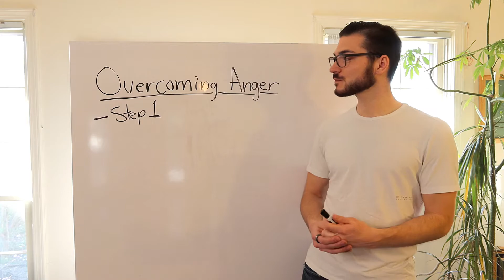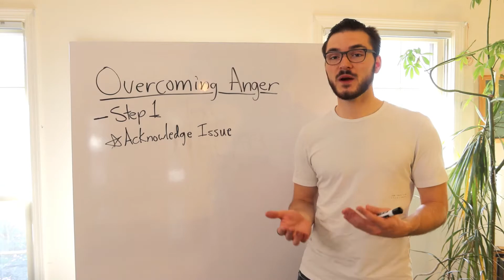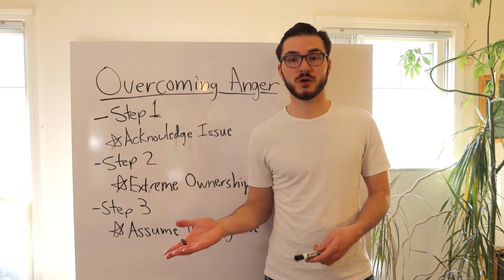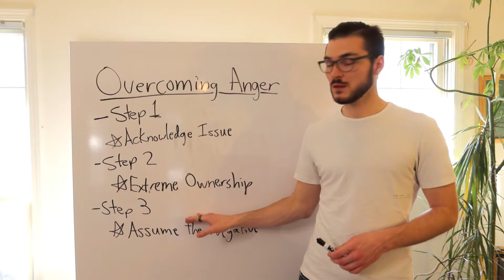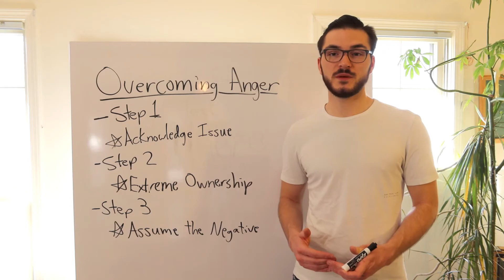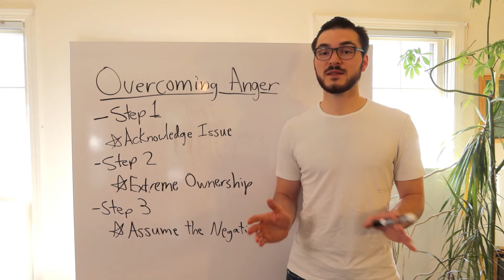Overcoming Angry Sellers | Wholesaling | Sales Training